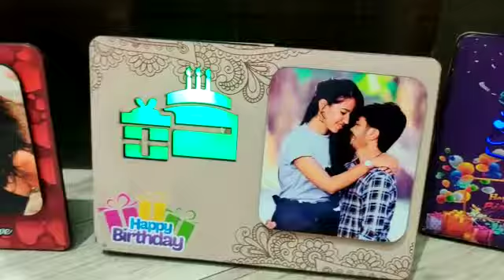Photo Printed LED Photo Frame 6*8 inches.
Video from Paris Gift Corner